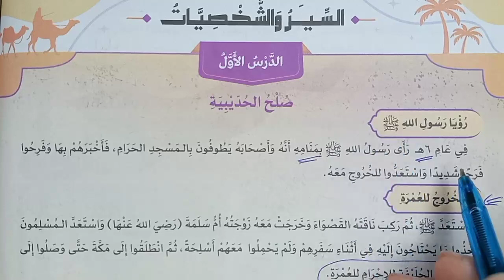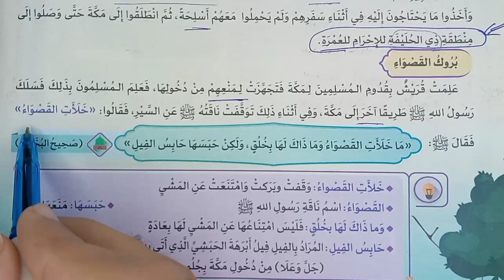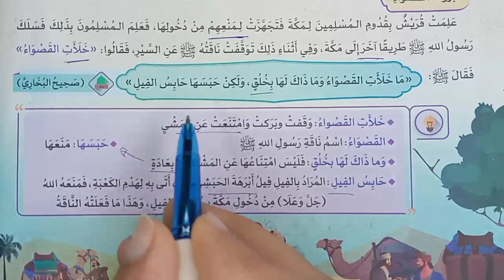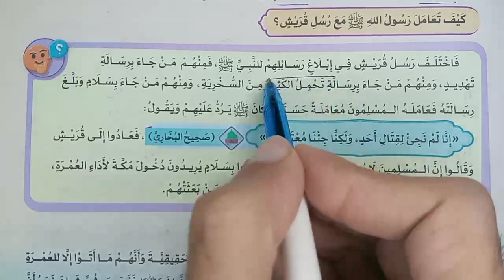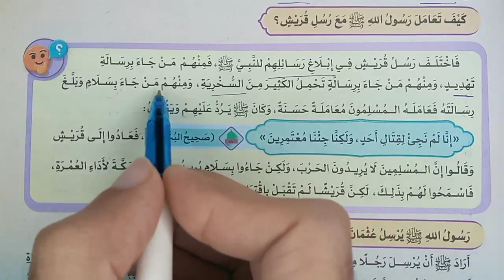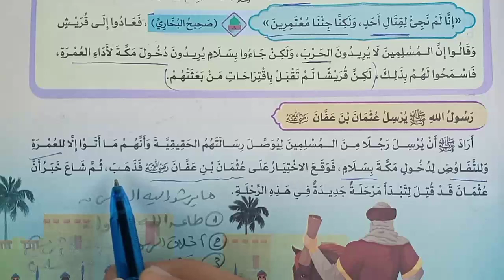شرح مبسط لـ (صلح الحديبية)1 | تربية دينية للصف السادس الابتدائي2024 ف1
الدين_بسهولة - شرح الدرس الأول صلح الحديبية1 والخروج للعمرة والقصواء ورسل قريش- الدرس الخامس أحكام الميم الساكنة الثلاثة: إظهار وإدغام وإخفاء شفوي- الدرس الرابع آيتان من سورة البقرة: آمن الرسول بما أنزل إليه- الدرس الثالث اسم الله تعالى العليم ومظاهره وماذا نتعلم منه وأهمية العلم- الدرس الثاني رحلة الرسل والأنبياء عليهم السلام عبر التاريخ وترتيبهم وعددهم- الدرس الأول إرسال الرسل والأنبياء عليهم السلام بشرا ودورهم وصفاتهم...
- تربية دينية إسلامية - الصف السادس الابتدائي- الفصل الدراسي الأول.
-  المحور الثاني: علاقاتي مع الآخرين - الموضوع الثاني: السير والشخصيات.
- هذا الشرح من كتاب الوزارة 2024 | روائع المعرفة.
الدرس الثالث آداب بر الوالدين ومعناه ومكانته وفضله وبرهما بعد رحيلهما- الدرس الثاني العبادات القلبية- أهمية القلب- إخلاص النية وحسن الظن بالله- بعد الدرس الأول أنواع العبادات: قولية قلبية جسدية مالية- الفرض والسنة- بعد الدرس الرابع قصة مريم عليها السلام وآل عمران... الدرس الثالث الباحث عن الحقيقة سلمان الفارسي رضي الله عنه- الدرس الثاني تابع غزوة الأحزاب أو الخندق2 -بعد الدرس الأول غزوة الأحزاب أو الخندق1 -بعد الدرس الخامس أحكام الاستعاذة والبسملة -بعد الدرس الرابع آيات من سورة الحشر -بعد الدرس الثالث اسما الله تعالى الرحمن الرحيم - بعد الدرس الثاني أركان حياة المسلم - بعد الدرس الأول تكريم الله تعالى للإنسان- الدرس الثالث التيمم من الرخص الشرعية - بعد الدرس الثاني المسح على الخفين والجوربين - بعد الدرس الأول نوافل العبادات والسنن الرواتب - بعد الدرس الثالث قصة موسى عليه السلام نبوته نبوة على أرض سيناء - بعد الدرس الثاني: الرسول صلى الله عليه وسلم ويهود المدينة... الدرس الأول بناء المجتمع المدني بعد الهجرة - بعد الدرس الرابع مخارج الحروف من أحكام التجويد بعد الدرس الثالث وصايا لقمان الحكيم لابنه - بعد الدرس الثاني اسم الله تعالى القدوس - الدرس الأول القرآن الكريم تعبد وتدبر - بعد الدرس الرابع صلاة الجمعة والعيدين بعد الدرس الثالث أدعية الاستفتاح والتشهد ومعناها - بعد الدرس الثاني الصلاة والفرق بين الركن والسنة - بعد الدرس الأول مكانة الصلاة وحكمها... الدرس الثالث قصة موسى عليه السلام ولادته ونشأته - نبي من مصر - بعد الدرس الثاني الطريق إلى المدينة - بعد الدرس الأول استعداد الرسول للهجرة.
نص معلوماتي
شاهد المزيد من هنا:
Ra.Knowledge